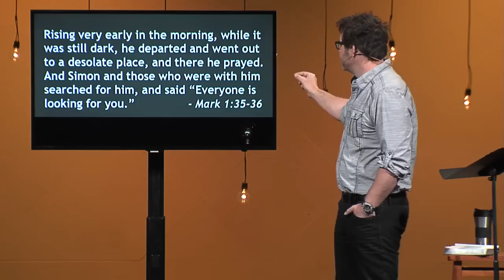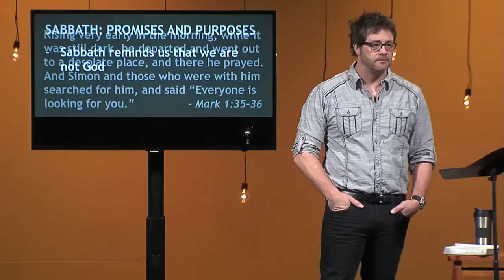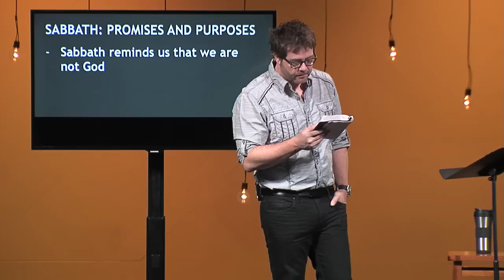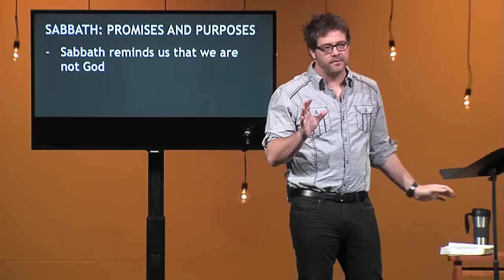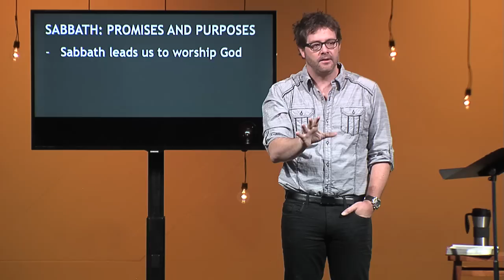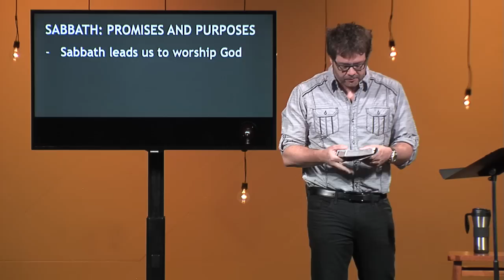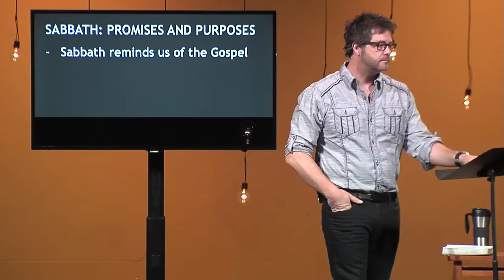Deeper: Resting in God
Pastor Darrin Patrick shows us that hurry is one of the biggest hindrances to knowing God, especially in our fast-paced culture. God has designed us to slow down and find rest in him. Taking a Sabbath means ceasing from duty and engaging in the things that bring us joy; it allows us to quiet our hearts and receive from God.